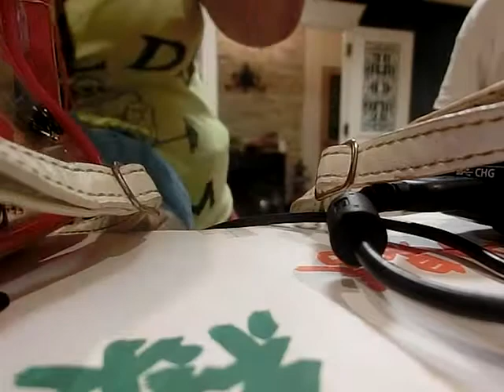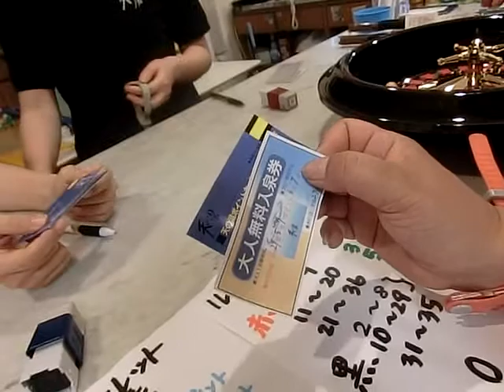岐阜多治見風呂で無料抽選券あたってんスプリングフェレットショー２０１７ニコ生